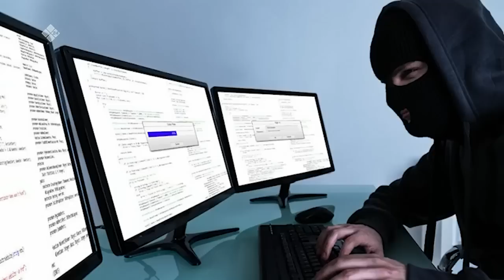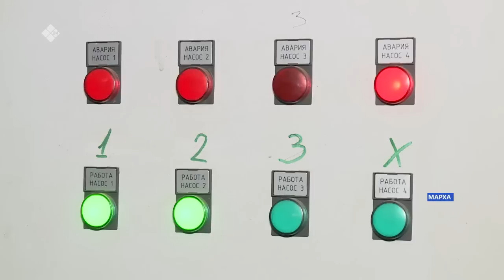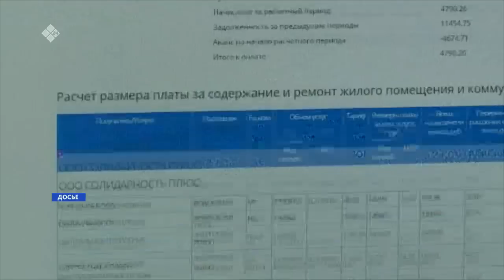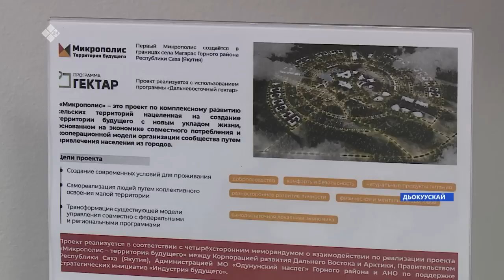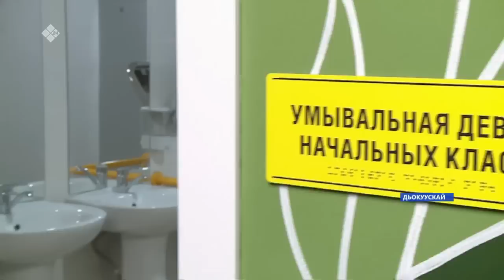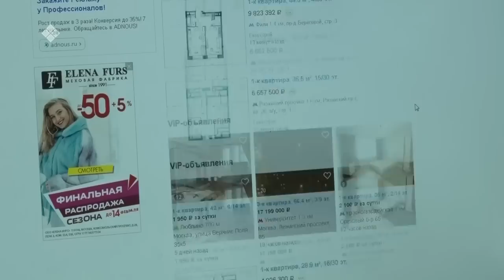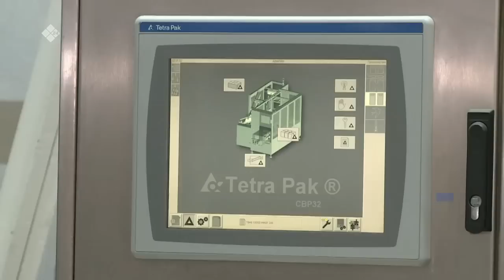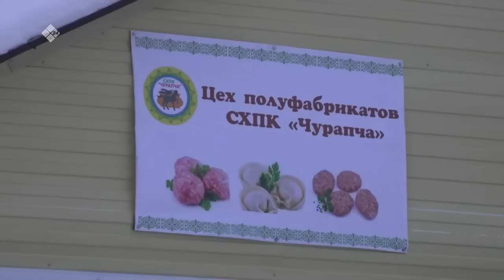Күнтэн күн. «Саха Сирэ» информационнай биэрии (21.01.23)